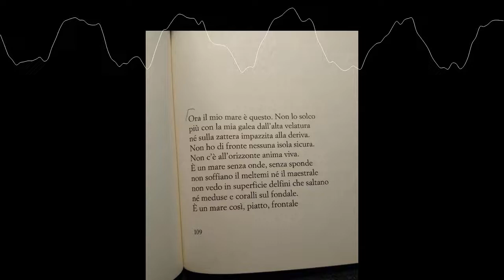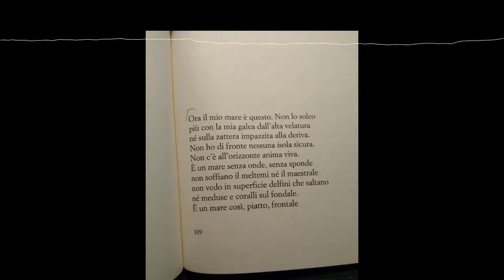Da "Non finirò di scrivere sul mare" di Giuseppe Conte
Lettura di Michele Nigro